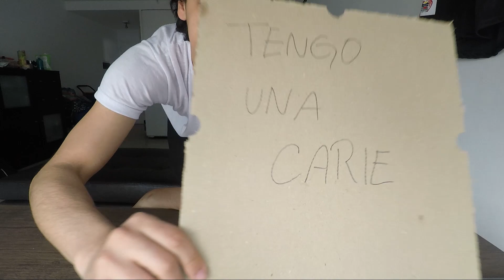TUVE QUE IR AL ODONTÓLOGO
Hola, mi nombre es Omer Alexander pero pueden llamarme Alex.